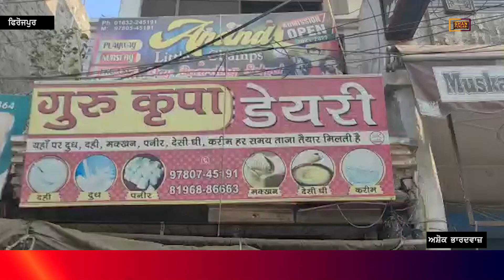ਅਣਪਛਾਤੇ ਵਿਅਕਤੀਆਂ ਨੇ ਡੇਅਰੀ ਦੇ ਕਰਮਚਾਰੀ ਨਾਲ ਕੀਤੀ ਮਾਰਕੁੱਟ , ਪੈਸੇ ਵੀ ਕੀਤੇ ਚੋਰੀ | Shan Punjabi